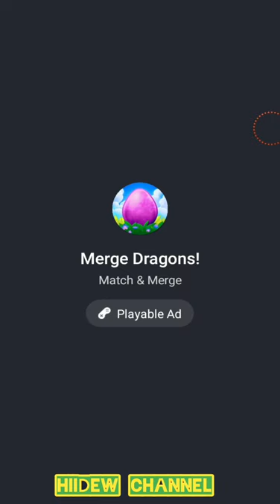Color Rope Android Gameplay Level 41-60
Цветная головоломка

Color Rope will keep you hooked for hours!

Puzzle game with one finger control. Easy to play, hard to master.
Features amazing colorful gameplay.
Build your newest addiction!